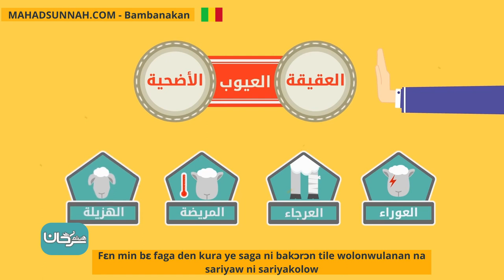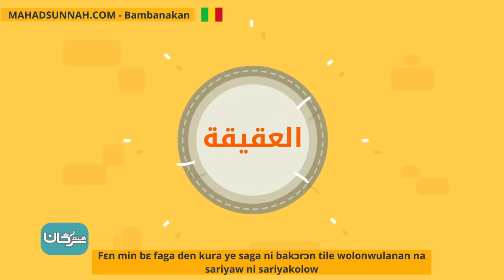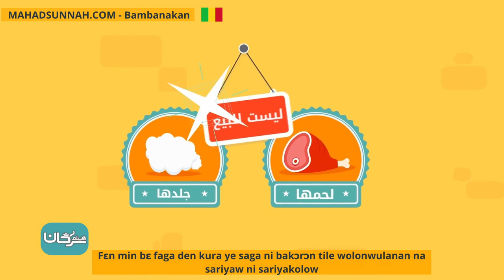Fɛn Min Bɛ Faga Den Kura Ye Saga Ni Bakɔrɔn Tile Wolonwulanan Na Sariyaw Ni Sariyakolow العقيقة